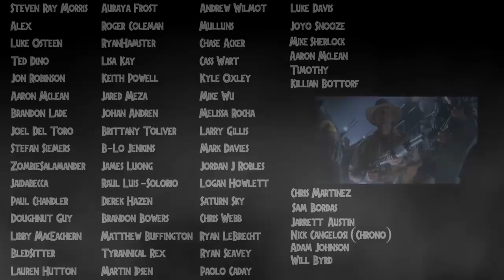The Real Reason The Dinosaur Prices Were So Low In Jurassic World: Fallen Kingdom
Hey guys! In this video I go over the real reason the dinosaur prices were so low in Jurassic World: Fallen Kingdom. All of the information surrounding these dino prices comes directly from Collider's interview with Colin Trevorrow while the screening of Jurassic World and Battle at Big Rock took place. In it he explains what Steven Spielberg had to say about the prices. Hope you all enjoy! :D